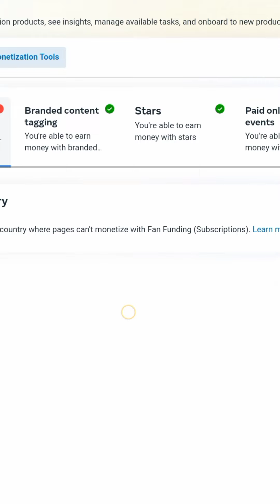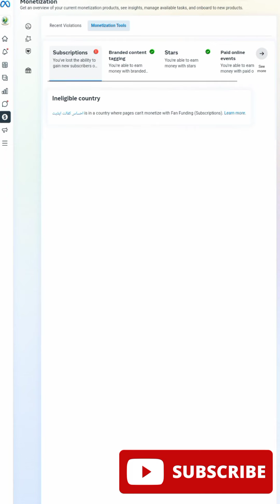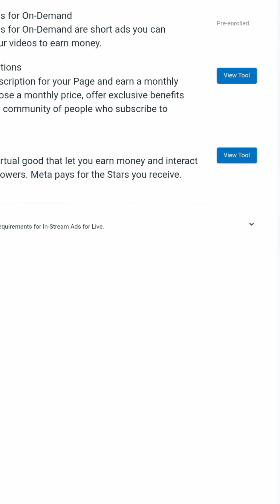Pre enrolled issue solve advance method | Facebook monetization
Salam to all friends I already share method to get rid of pre enrolled issue but I share some modifications in this video .

Instream ads country availability

Facebook page policies issue